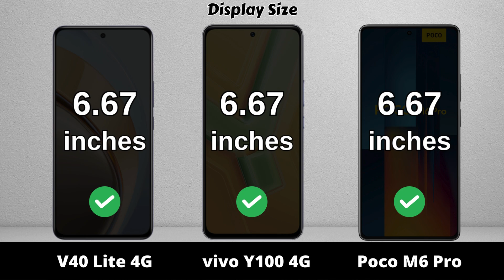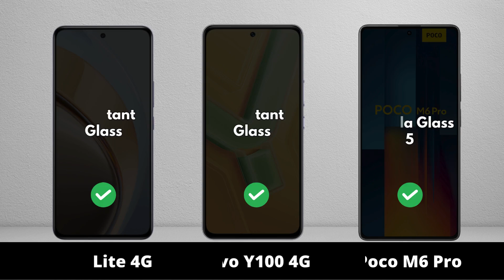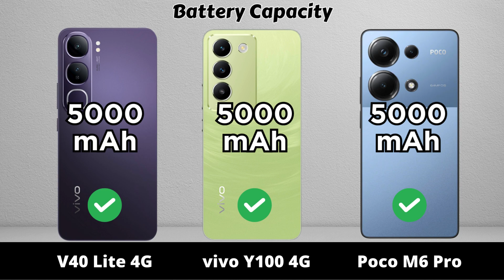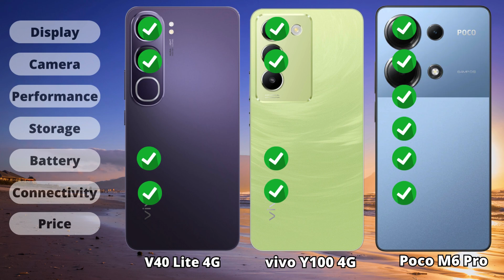vivo V40 Lite 4G vs vivo Y100 4G vs Poco M6 Pro